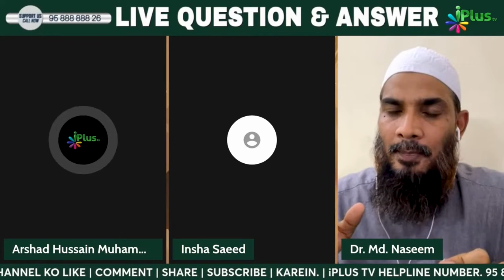Israaf Kya Hai Shariyat Ke Hisaab Se? By Dr. Mohammad Naseem Madani iPlus TV Deeni Q&A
UPI : donateilm@icici